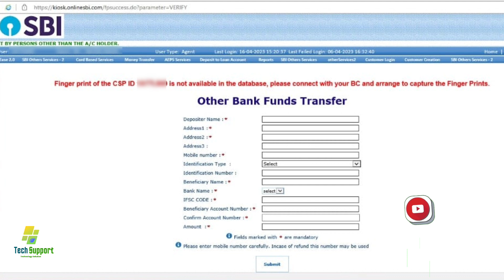IMPS PROBLEM SOLVED। SBI CSP NEW UPDATE ।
imps transaction problem solved